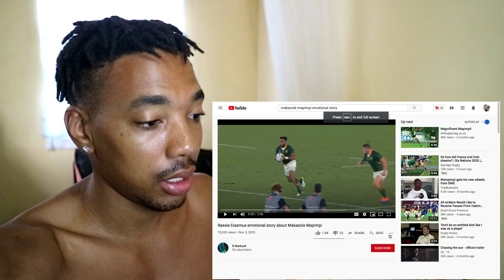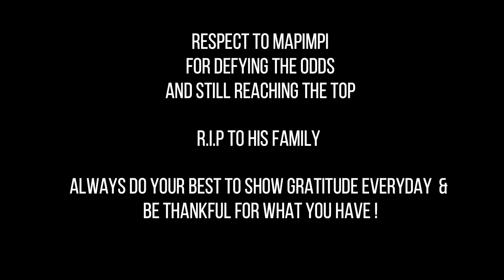Rassie Erasmus emotional story about Makazole Mapimpi (REACTION) * HE KEPT GOING*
Hey guys thanks for tuning in again, today I am going to be reacting to Rassie Erasmus emotional story about Makazole Mapimpi and this video is touching on a more real topic and the fact that he kept going after all the hardship in his life and managed to reach the top is an amazing feat !

Respect to Makazole mapimpi showing us that having a good heart & great work ethic can take you far in life!